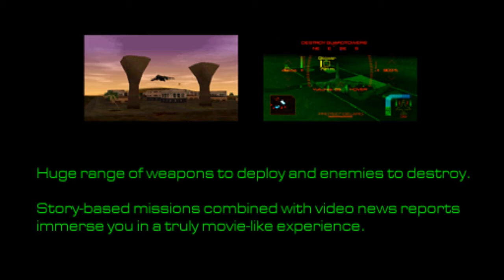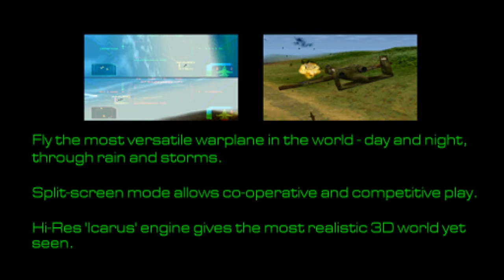DDT Episode 14: OPM Disc 31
Demos:
Gekido
Spider-Man
Hot Shots Golf 2
Colony Wars: Red Sun (Did not load)
Eagle One: Harrier Attack
Rollcage: Stage II

Videos:
WWF Smackdown!
Galerians